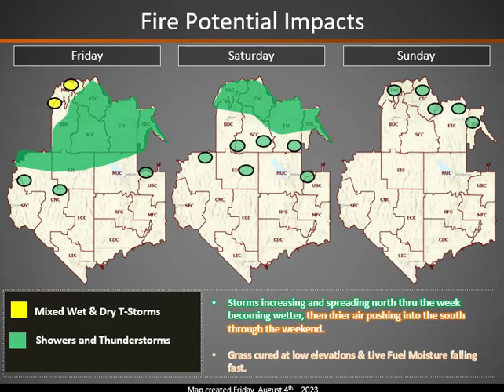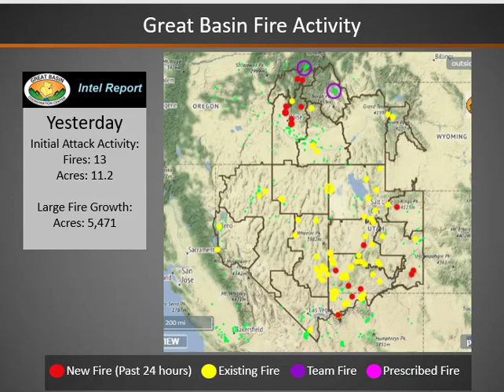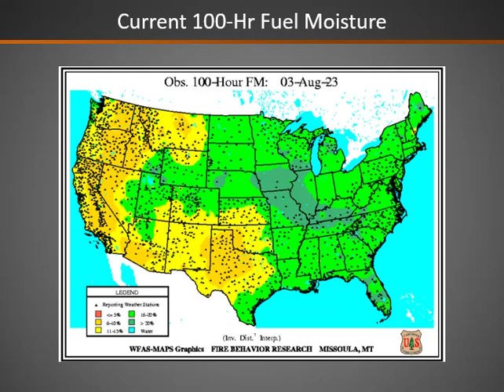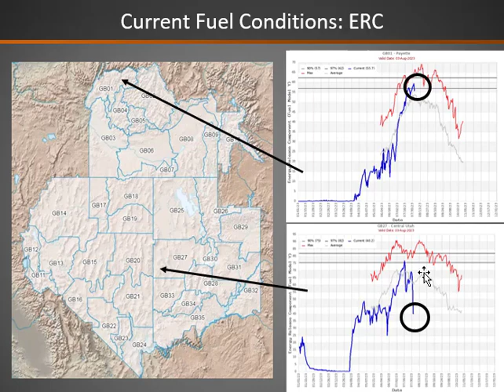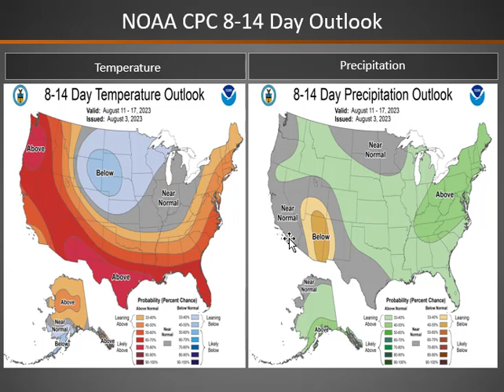Great Basin Fire Potential Briefing: Friday, August 4, 2023